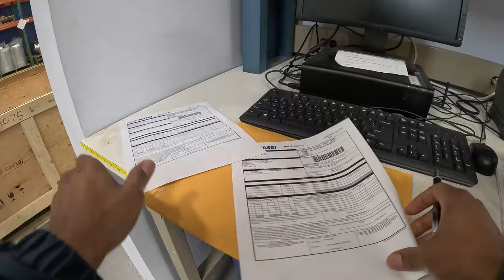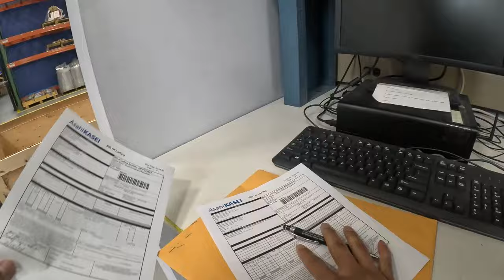$46 for just 2 miles - Do You Have This App?